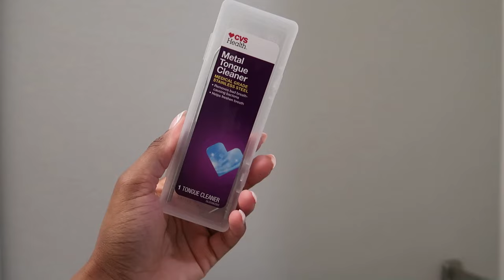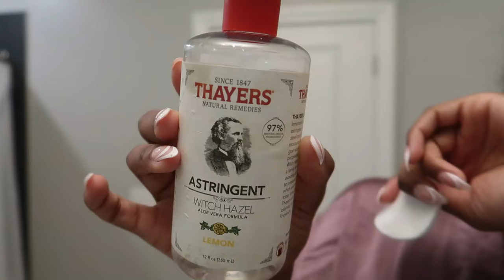my EVERYTHING shower routine + hygiene essentials + Feminine hygiene + body care *aesthetic*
GRWM! everything linked below